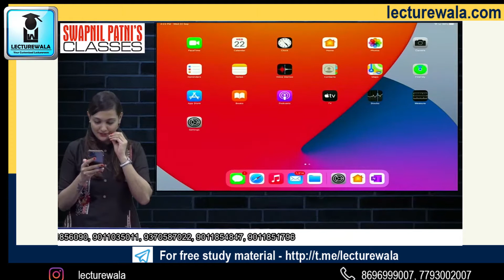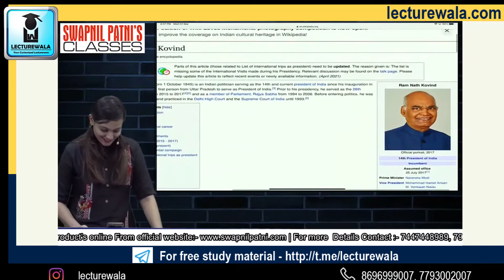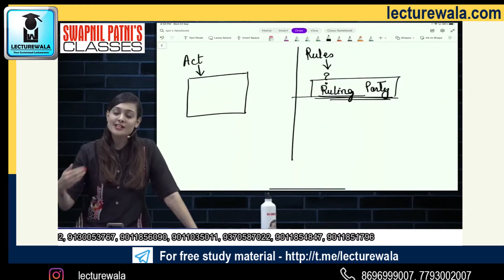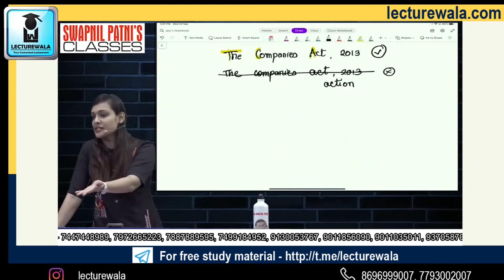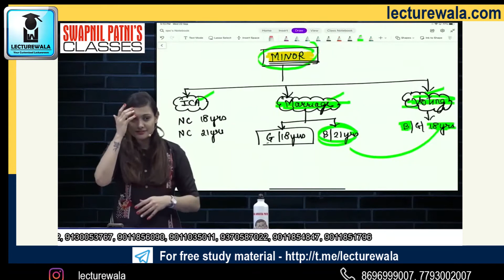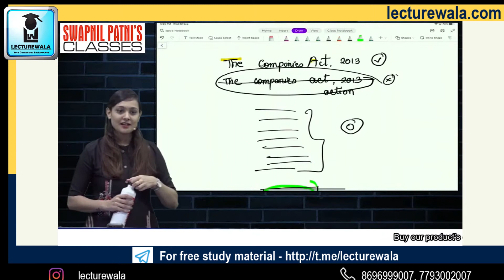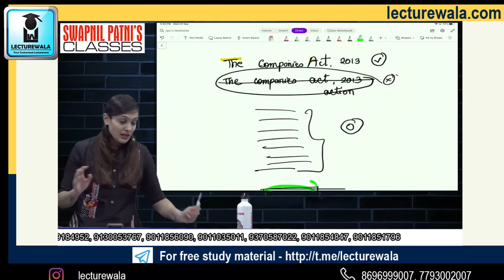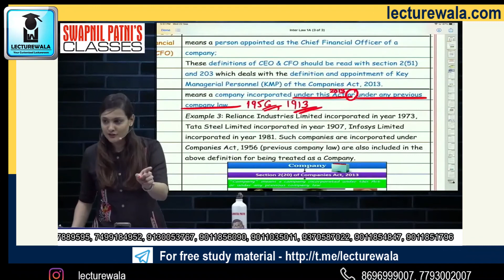CA ANKITA PATNI | CA INTER - LAW FACE TO FACE BATCH LECTURE 2 | LECTUREWALA